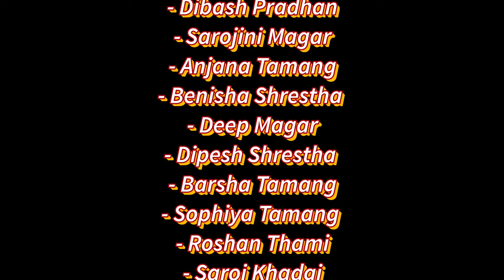हामी पढ्छौ हामी लेख्छौ // Dhulikhel Emmanuel English Boarding School // Children Dance